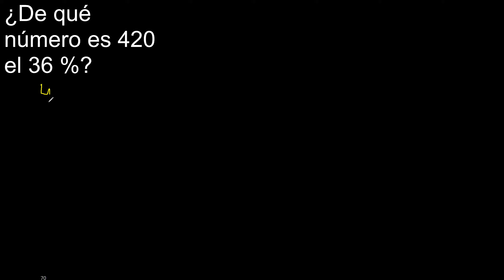De qué número es 420 el 36 % porcentajes ejemplo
ejercicios resueltos de porcentaje